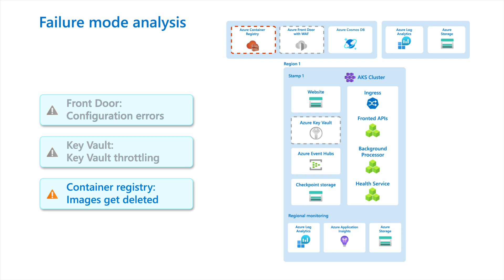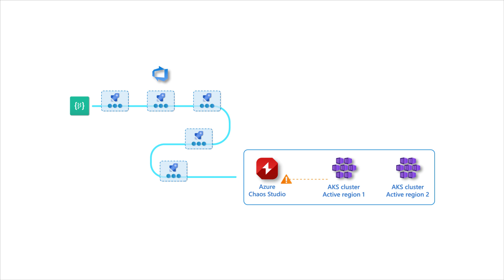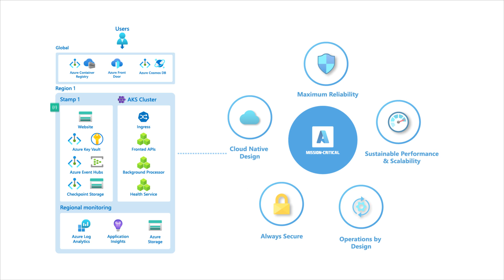Continuously validate your mission-critical workload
Learn about continuous validation and testing methods that can detect vulnerabilities early and avoid potential outages in your Azure mission critical workloads.